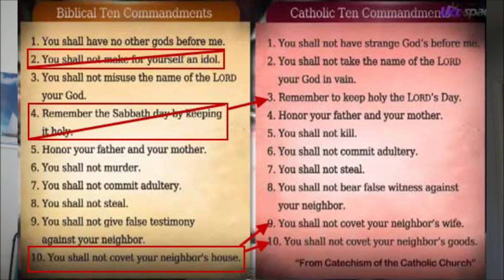Påven är av djävulen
Vill du ge ett litet bidrag till min evangelisation med att skänka en slant är jag tacksam så jag kan lättare nå ut till fler människor! ❤️ Alla pengar jag får in kommer gå till Guds rike med bl. annat lägga ut kostnader för att driva min kristna hemsida så den stannar uppe, samt kunna fortsätta se till att tillverka mängder av traktat med mera som jag kan dela ut & skicka till behövande. Det kostar så kan du bidra med något är jag oerhört tacksam! ❤️

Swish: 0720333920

Swedbank:
Clearing  Kontonummer
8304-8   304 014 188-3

Tack på förhand om du bidrar med en slant för mitt arbete för Herren! 🙏❤️
MVH / Kristi följare & evangelisten Jimmy! 😊